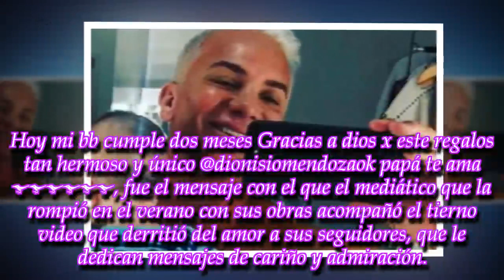"Hermoso y único": el tierno video de Flavio Mendoza en un día muy especial para su hijo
ROYAL NEWS